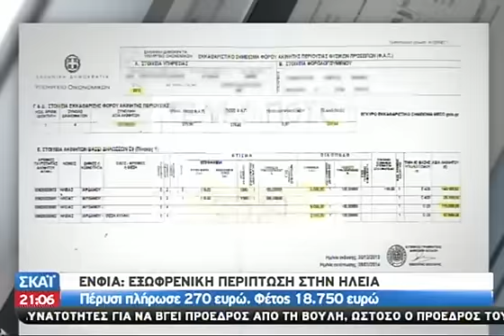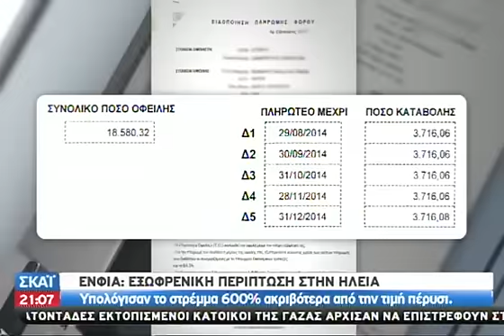Τεράστιες αδικίες σε οικισμούς της περιφ - 06/08/2014